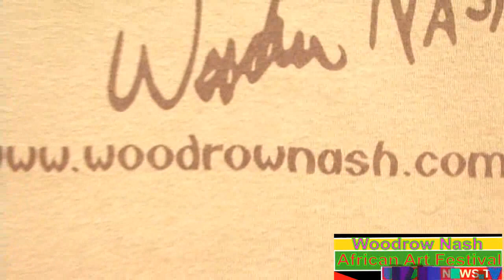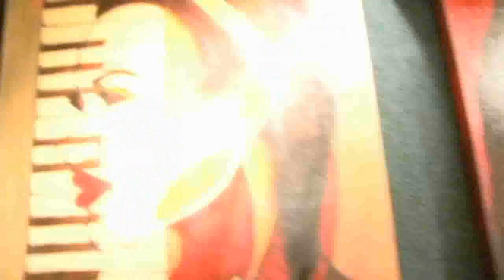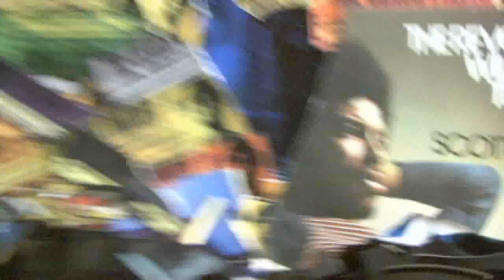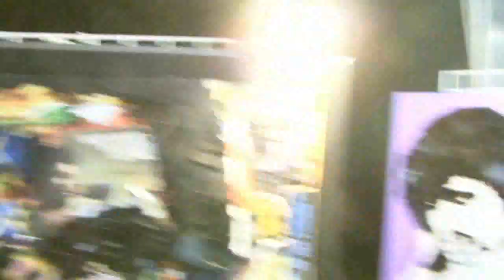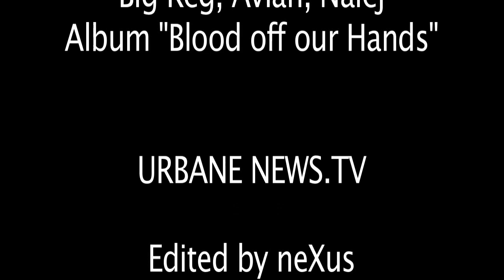CHICAGO ARTS | AFRICAN ARTS FESTIVAL | Urbane News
wise time production llc
video by neXus Cordel